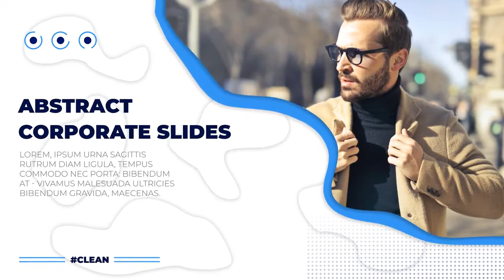Abstract Corporate Slides After Effects Templates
Abstract Corporate Slides is a dynamic After Effects template with a stylish design, simple text animations and smooth transitioning effects. It contains 25 text placeholders, 8 media placeholders and 1 logo placeholder. You can use the intelligent color controller to create some interesting results. A short introduction to your company broadcasts, corporate presentations, business slideshows, boardroom and shareholders meetings, conferences, exhibitions, promotions, events and online marketing videos. Impress your audience with this clean, clear and creatively animated AE template. No plugins required.